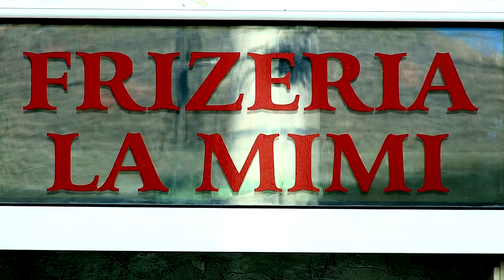LA MIMI Spot publicitar frizerie, FILMARE EXCLUSIV TV ONESTI HD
Cu stimă,
echipa Exclusiv

Vizionare plăcută !